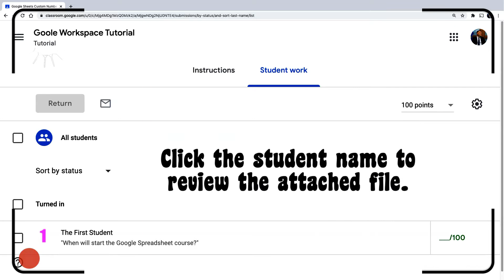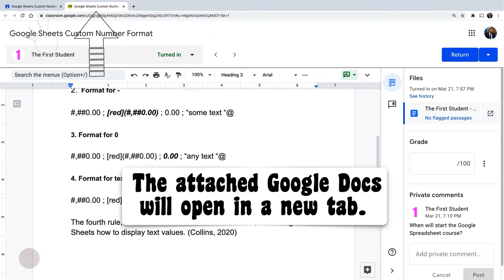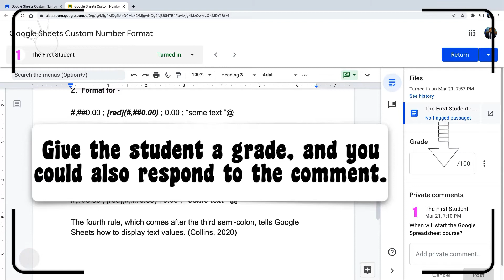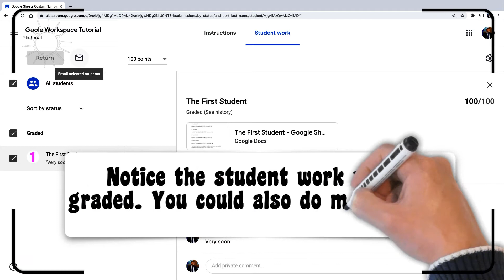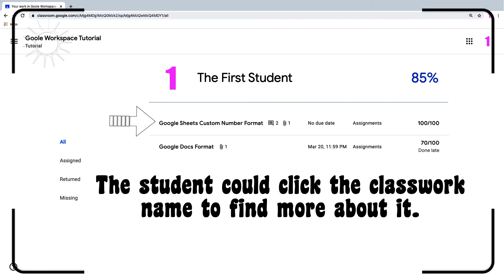Originality Report - Teacher View | Google Classroom Tutorial 11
In this lesson, we'll explore:
0:00 Getting started.
0:15 The To review screen.
0:37 The Student work screen.
0:51 Originality Report - Teachers-screen
1:07 The originality report screen.
2:28 How to return the submission?
2:43 How to return many submissions with one click?
2:59 More action on the Student work screen.
3:23 The View your work screen.
All explanations are simple and to the point.

Useful Link:
Google Classroom training:

Welcome back. Today will explore the Originality Report on the Teachers-screen.
When a student turn-in the assignment, it’ll appear o the Stream tab.
You could also find it on the To review screen
Click it to open the Student work screen.
Click the student name to review the attached file.
Click the attached file to review the Originality Report.
The attached Google Docs will open in a new tab.
Click the link to open the originality report screen.
Active the toggle button to review the cited passage in the document.
In the previous lesson, we explored the originality report sidebar in detail.
If you’d like, take a look if you didn’t watch it yet.
After the review, you could close the report screen.
Now we come back to the attached Google Docs screen.
Give the student a grade, and you could also respond to the comment.
Click the Return button to return this submission.
Then click Return in the dialogue box to confirm.
You could also return many submissions with one click.
Now you could close the tab and return to the Student work screen.
Notice the student work now is graded. You could also do more action.
You could send an email or comment from this screen.
Let’s jump to the student’s screen to see the changes.
Click the View your work icon to explore the details.
From this screen, the student could review all her/his work.
And on the upper left corner is the average grade.
In the Class Setting lesson, we activated the Show overall grade to students option.
Active the toggle button if you’d like to show the overall grade to the students.
The student could click the classwork name to find more about it.
To resubmit click the Resubmit button.
To add a comment Click the Add a class comment link.
To view the originality report, click this link.
Find your grade for this classwork.